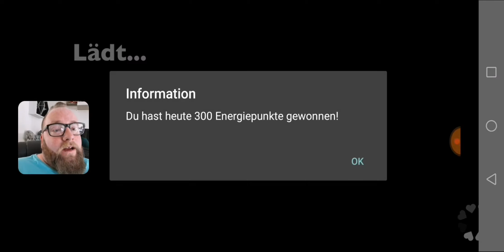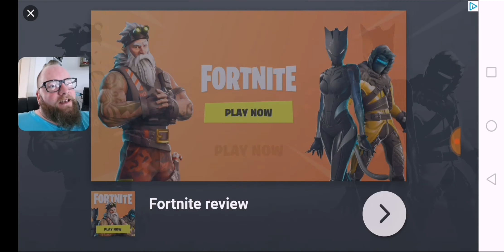Is it Love? Drogo 🧛‍♂️ 041 - SIE HASST MICH!!!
Lorie wir echt zum Problem...

Wir freuen uns aufs ausgehen, nur Lorie will es uns verbieten...

Mobile Aufnahmen